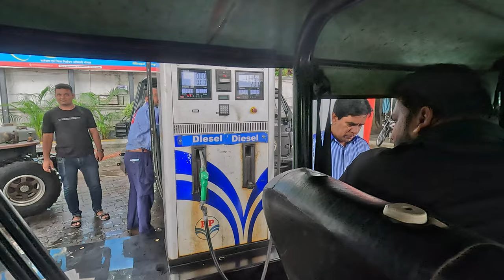80 KM in 18 hrs on INDIA'S Wildest 4x4 Trail! - Do we make it? EXTREME AMARAGH TRAIL PART 1 VLOG#24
When it comes to big lines, big commitments & VERY big consequences - Amaragh has it all

The consequences of getting it wrong here... are best not to think about!

4wheeler